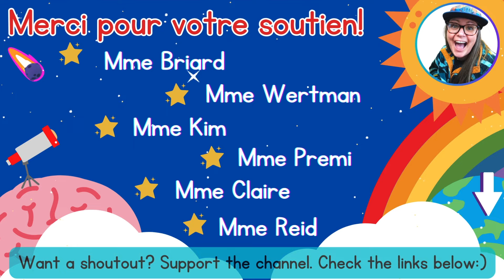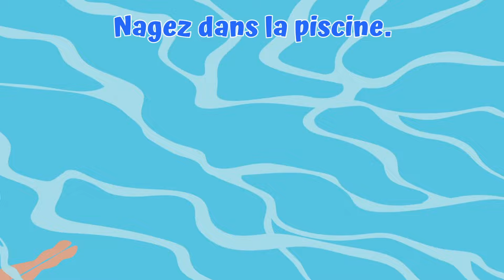Pause active (APQ): Bougez et Gelez - L'été// Brain Break (DPA): Move & Freeze - Summer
Coucou mes petits cocos!👋
Voici une nouvelle vidéo amusante! J'espère que vous êtes prêts à bouger et geler. Utilisez votre imagination et soyez créatifs. Amusez-vous!

❤️Merci à tous pour tout votre soutien. Sans vous, il n'y aurait pas de Madame Mindset.
Thank you for the support, it really helps the channel:) Without you, there would be no Madame Mindset!  @mmemindset